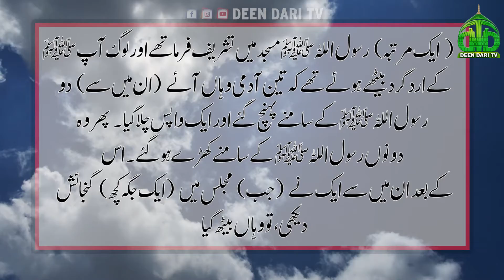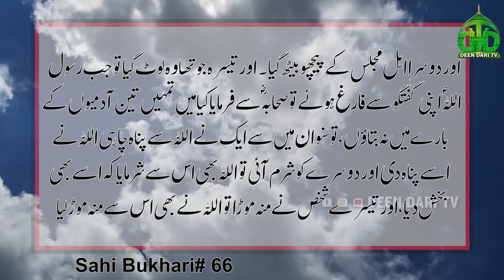Teen Logo Ki Kahani | Hades | Sahi Bukhari 66 | Deen Dari TV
حَدَّثَنَا إِسْمَاعِيلُ ، قَالَ : حَدَّثَنِي مَالِكٌ ، عَنْ إِسْحَاقَ بْنِ عَبْدِ اللَّهِ بْنِ أَبِي طَلْحَةَ ، أَنَّ أَبَا مُرَّةَ مَوْلَى عَقِيلِ بْنِ أَبِي طَالِبٍ أَخْبَرَهُ ، عَنْ أَبِي وَاقِدٍ اللَّيْثِيِّ ، أَنَّ رَسُولَ اللَّهِ صَلَّى اللَّهُ عَلَيْهِ وَسَلَّمَ بَيْنَمَا هُوَ جَالِسٌ فِي الْمَسْجِدِ وَالنَّاسُ مَعَهُ إِذْ أَقْبَلَ ثَلَاثَةُ نَفَرٍ ، فَأَقْبَلَ اثْنَانِ إِلَى رَسُولِ اللَّهِ صَلَّى اللَّهُ عَلَيْهِ وَسَلَّمَ وَذَهَبَ وَاحِدٌ ، قَالَ : فَوَقَفَا عَلَى رَسُولِ اللَّهِ صَلَّى اللَّهُ عَلَيْهِ وَسَلَّمَ ، فَأَمَّا أَحَدُهُمَا فَرَأَى فُرْجَةً فِي الْحَلْقَةِ فَجَلَسَ فِيهَا ، وَأَمَّا الْآخَرُ فَجَلَسَ خَلْفَهُمْ ، وَأَمَّا الثَّالِثُ فَأَدْبَرَ ذَاهِبًا ، فَلَمَّا فَرَغَ رَسُولُ اللَّهِ صَلَّى اللَّهُ عَلَيْهِ وَسَلَّمَ ، قَالَ :    أَلَا أُخْبِرُكُمْ عَنِ النَّفَرِ الثَّلَاثَةِ ، أَمَّا أَحَدُهُمْ فَأَوَى إِلَى اللَّهِ فَآوَاهُ اللَّهُ ، وَأَمَّا الْآخَرُ فَاسْتَحْيَا فَاسْتَحْيَا اللَّهُ مِنْهُ ، وَأَمَّا الْآخَرُ فَأَعْرَضَ فَأَعْرَضَ اللَّهُ عَنْهُ    .

  ( ایک مرتبہ )  رسول اللہ صلی اللہ علیہ وسلم مسجد میں تشریف فرما تھے اور لوگ آپ صلی اللہ علیہ وسلم کے اردگرد بیٹھے ہوئے تھے کہ تین آدمی وہاں آئے  ( ان میں سے )  دو رسول اللہ صلی اللہ علیہ وسلم کے سامنے پہنچ گئے اور ایک واپس چلا گیا۔  ( راوی کہتے ہیں کہ )  پھر وہ دونوں رسول اللہ صلی اللہ علیہ وسلم کے سامنے کھڑے ہو گئے۔ اس کے بعد ان میں سے ایک نے  ( جب )  مجلس میں  ( ایک جگہ کچھ )  گنجائش دیکھی، تو وہاں بیٹھ گیا اور دوسرا اہل مجلس کے پیچھے بیٹھ گیا اور تیسرا جو تھا وہ لوٹ گیا۔ تو جب رسول اللہ صلی اللہ علیہ وسلم  ( اپنی گفتگو سے )  فارغ ہوئے  ( تو صحابہ رضی اللہ عنہم سے )  فرمایا کہ کیا میں تمہیں تین آدمیوں کے بارے میں نہ بتاؤں؟ تو  ( سنو )  ان میں سے ایک نے اللہ سے پناہ چاہی اللہ نے اسے پناہ دی اور دوسرے کو شرم آئی تو اللہ بھی اس سے شرمایا  ( کہ اسے بھی بخش دیا )  اور تیسرے شخص نے منہ موڑا، تو اللہ نے  ( بھی )  اس سے منہ موڑ لیا۔

Teen Logo Ki Kahai | Hades | Sahi Bukhari 66 | Deen Dari TV